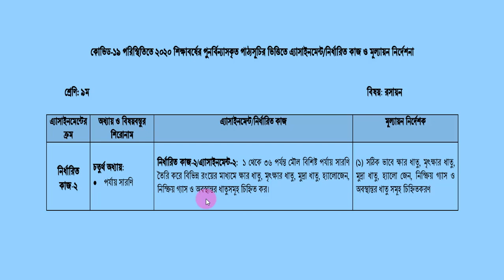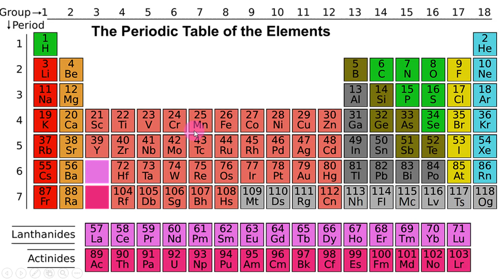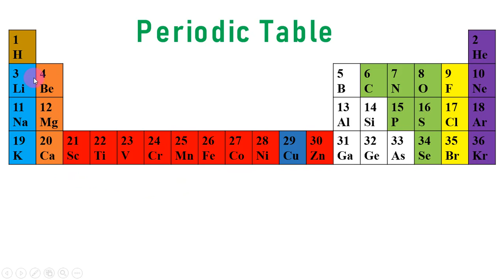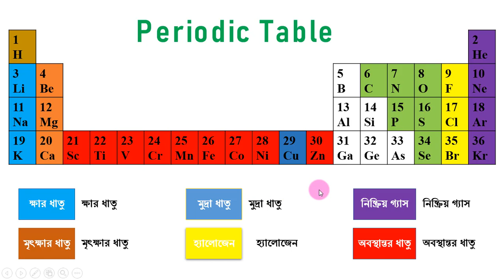Assignment,Chemistry class 9,এ্যাসাইনমেন্ট,নির্ধারিত কাজ,রসায়ন,নবম শ্রেণি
How_to Assignment Chemistry class 9#এ্যাসাইনমেন্ট#নির্ধারিত কাজ#রসায়ন#নবম শ্রেণিKumar Ranzit Subrot

৬ষ্ঠ থেকে ৯ম শ্রেনির এসাইনমেন্ট,
class 6 to 9 assignment,
class 9,
কিভাবে এসাইনমেন্ট লিখবো,
assignment writing,
new assignment,
এসাইনমেন্ট লেখার নিয়ম,
education,
update news,
high school,
live online class,
sangsad tv,
live class,
school assignment,